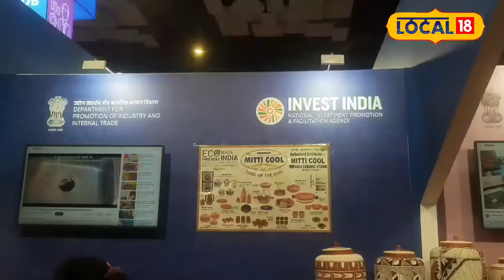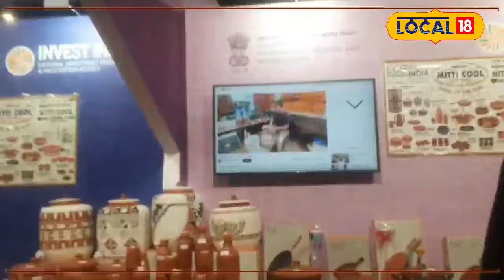Summer Tips : गर्मी से निपटने के लिए खरीदें ये स्पेशल मिट्टी का फ्रिज स्वस्त रहेगा फिट!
Regarding the price of the pot, he said that the earthen water cooler will be available here from 700 to 1000 rupees. You can buy embroidery for Rs 500, cooker for Rs 1000 and dinner set for Rs 600.
बर्तन की क़ीमत के बारे में बताया कि मिट्टी का वॉटर कूलर, यहां 700 से लेकर 1000 रुपये तक में मिल जाएगा. कढ़ाई 500 रुपये में और कुकर 1000 रुपये में और डिनर सेट 600 रुपये में ख़रीद सकते हैं.